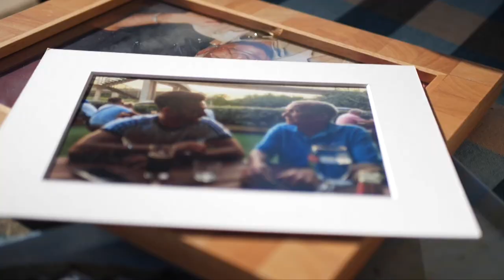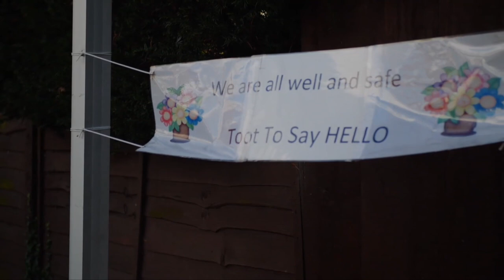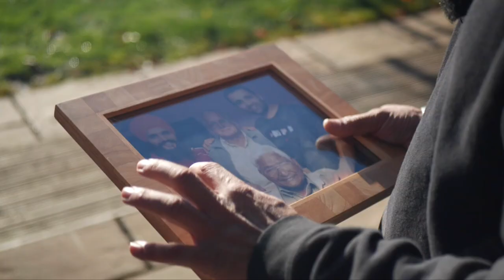Қариялардаги бу касаллик телбалик эмас, деменция - BBC News O'zbekiston Yangilik Salomatlik Dementia